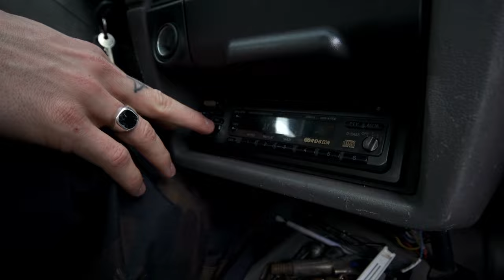Kim Boberg Åre Park SHREDIT 2013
Kim Boberg enjoys all four seasons of weather within a day of shredding the park in Åre, Sweden.

Songs:
Iron Maiden- Fallen Angel
Arch Enemy- Nemesis